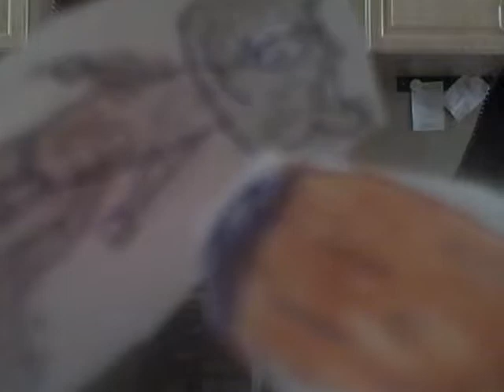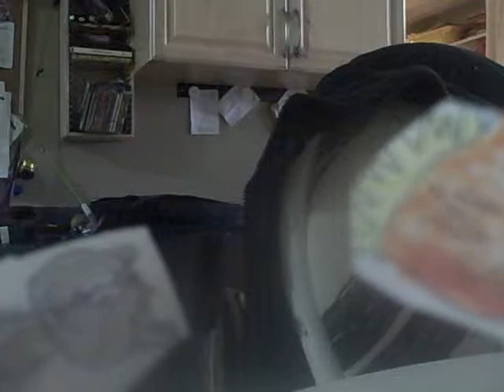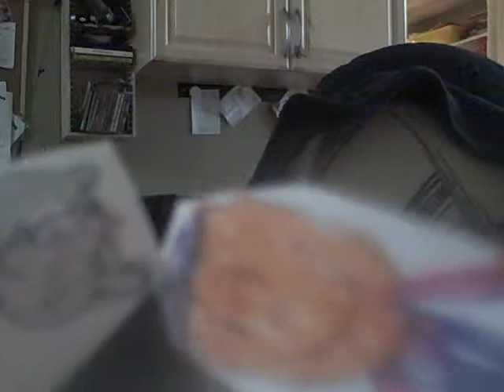hi,i'm garfield(nermal).........and i'm calvin(susie) (random guy tribute)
nermal returns and is surprised to see a new character. that hates this arguement alltoghether:susie derkins.